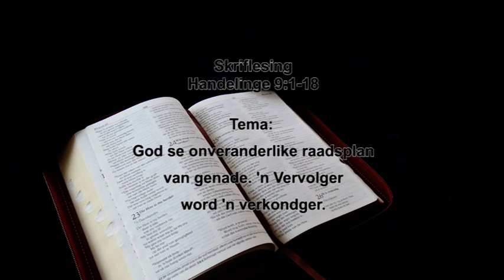13Jul2020 Oordenking 21 uit Handelinge 9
deur Ds Piet Venter